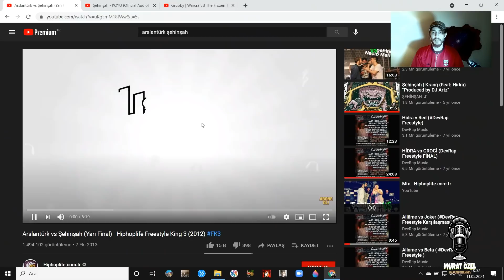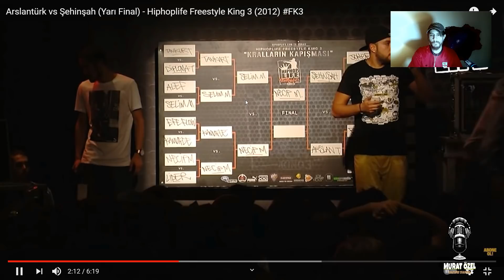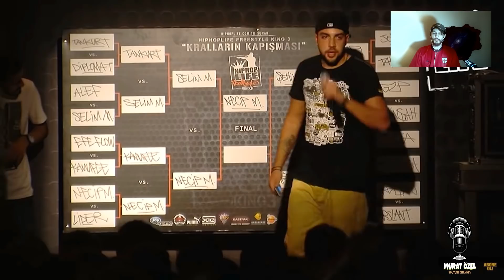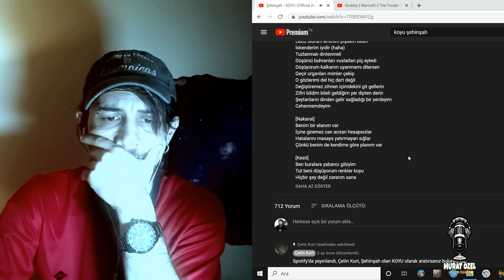ŞEHİNŞAH vs ASLANTÜRK FREESTYLE | ŞEHİNŞAH - KOYU Metal Solisti Şehinşah Dinliyor (REACTION) !!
ŞEHİNŞAH TAN FREESTYLE VE KOYU dinledim iyi ki dinledim !!

Iyi seyirler =)

Kanala üye olarak hem daha kaliteli içerikler üretebilmeme imkan sağlamış, hem de üyeye özel rozet kazanma ve kişiye özel video istek - analiz imkanından faydalanmış olursunuz.